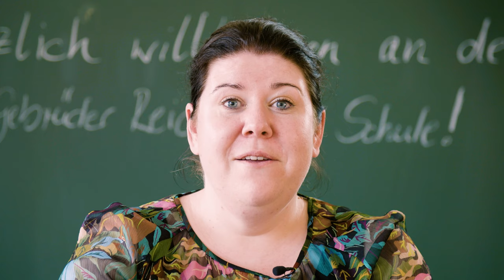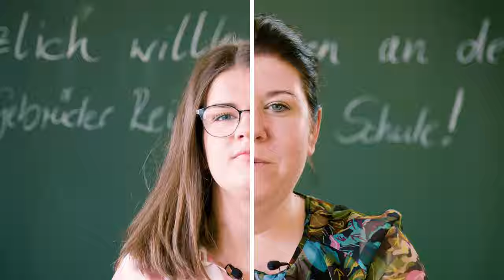Werde Lehrer oder Lehrerin in Altenburg!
An der Gebrüder-Reichenbach-Schule in Altenburg sind zum nächstmöglichen Zeitpunkt unbefristete Lehrerstellen mit den Fächerkombinationen Mathematik/beliebig und Englisch/beliebig zu besetzen. Voraussetzung ist ein Lehramtsabschluss für die Regelschule (weitere möglich). Weitere Informationen

HINWEIS: Das Filmmaterial ist noch vor den Corona-bedingten Schulschließungen in Thüringen im März 2020 entstanden.